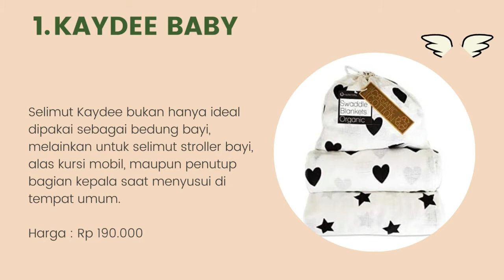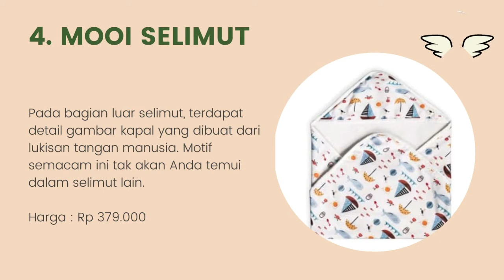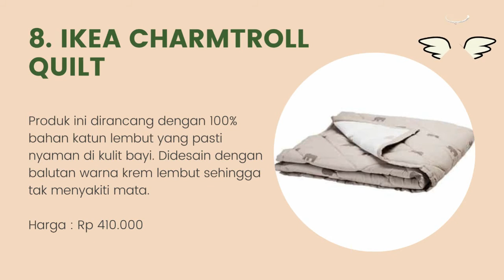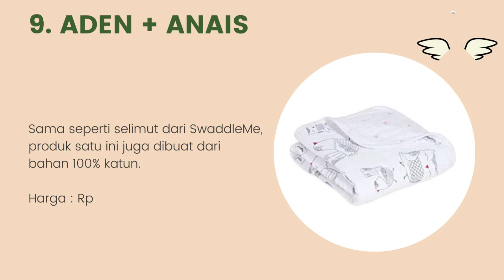10 Rekomendasi Selimut Bayi Lucu Terbaik Dan Terbaru 2022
Halo teman-teman gimana kabarnya nih ? semangat semuanya ya. oke teman-teman kali ini saya membahas tentang 10 Rekomendasi Selimut Bayi Lucu Terbaik Dan Terbaru 2022. untuk lebih lanjut simak videonya sampai habis mantul.